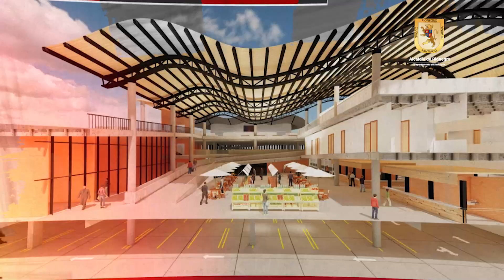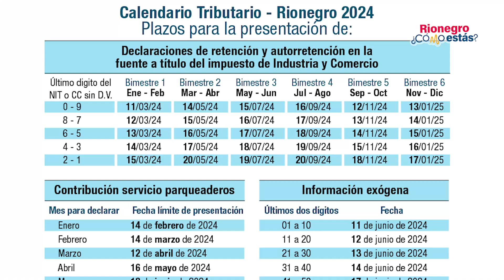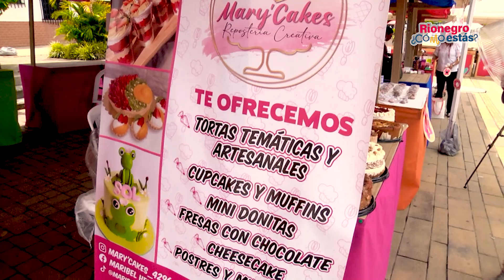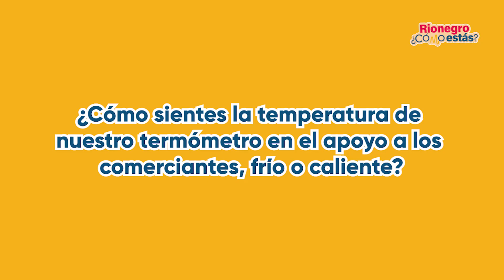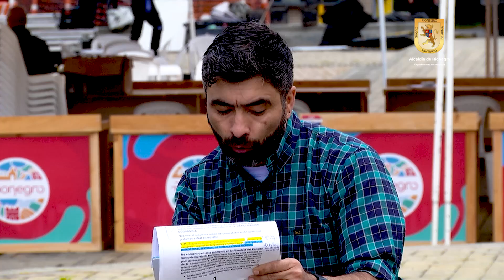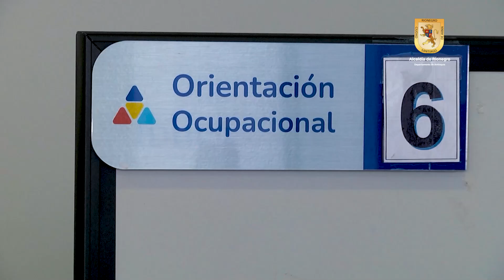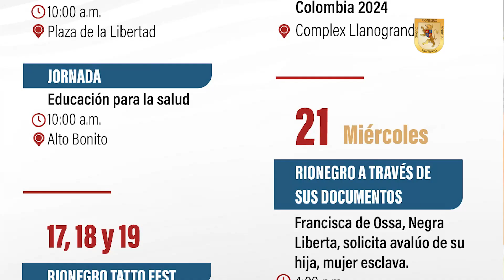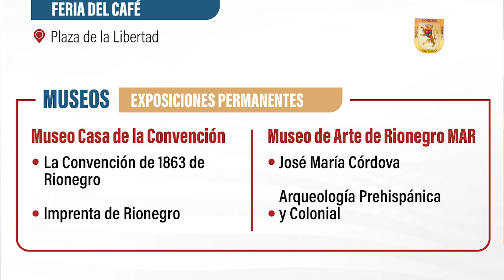"Rionegro, ¿Cómo Estás?" - Programa institucional de la administración local, emisión 2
En la segunda edición del programa institucional de la alcaldía local "Rionegro, ¿Cómo estás?" conversamos con la secretaría de Desarrollo Económico Yised Baena sobre las diversas estrategias para la reactivación de la economía.